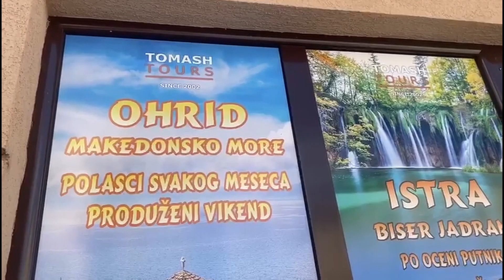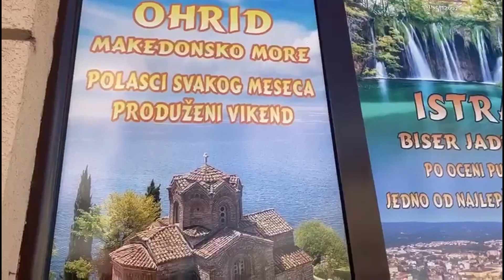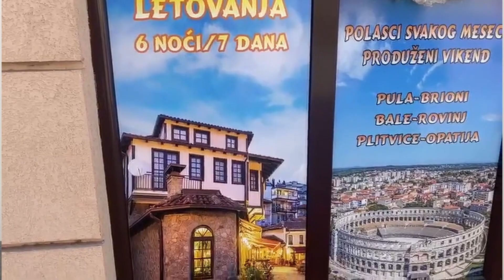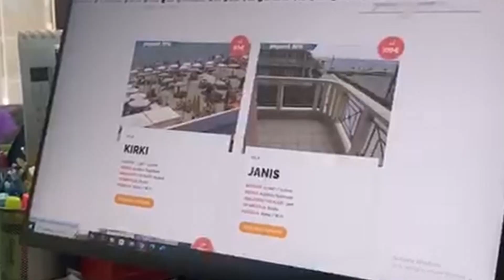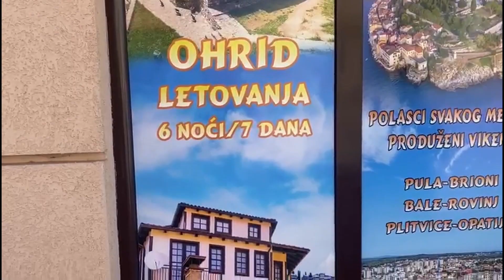Tomaš turs Kraljevo: Zato što su putovanja jedino što plaćamo kako bismo postali bogatiji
Kada dođe period odmora i praznika mnogi od nas odlaze na putovanje, na kom uspore tempo svakodnevnog života. Mnogima putovanje predstavlja beg od problema, zapravo samo putovanje smatra se periodom tokom koga ćemo razmišljanje – o sebi, svojim ciljevima, ambicijama i stres - svesti na minimum i ponovo dobiti snagu i volju za životom. Na putu do odluke o destinaciji putovanja je pomoć pružaju turističke agencije, među kojima je i Tomaš turs iz Kraljeva koji važi za „kuća za putovanja“ širom Srbije i sveta.
U susret vaskršnjim i prvomajskim praznicima, Tomaš turs nudi različita putovanja.
- Za Vaskrs imamo pet destinacija, od kojih četiri redovno radimo, i jednu novu: Vaskrs na Krfu. Putovanje sa tim iskustvom je prelepo i putnici budu prezadovoljni. Ostale destinacije koje naša agencija nudi su Istra od 169 evra, Slovenija od 99 evra, Sarajevo od 55 evra, a cena putovanja u Ohrid zavisi od izbora hotela, pa je cena za hotel Prestol koji ima tri zvezdice 89 evra, a za hotel Sileks sa četiri zvezdice 99 evra – kaže za portal Krug Nebojša Mandić iz Tomaš tursa
Cene prvomajskih putovanja kreću se od 89 evra do 189 evra i sadrže dva noćenja i doručak, a pojedini aranžmani kao što su Istanbul, Prag, Atina i Toskana imaju po tri noćenja.
Tomaš turs je agencija koja svojim putnicima pored sjajnih destinacija nudi i popuste za leto 2024.
- Uvek napravimo da do nekog datuma putnici mogu da se prijave i ostvare određeni popust u zavisnosti da li uplaćuju samo rezervaciju ili uplaćuju uplatu u celosti. Što se Grčke tiče, imali smo do 31. marta, za uplatu u celosti, 10% popusta. U Grčkoj radimo Olimpsku regiju (Paralija, Leptokarija, Olimpik beach, Nei Pori). Ohrid smo „pustili“ od pre par dana i tu popusti važe do 30. maja. Putnici za uplatu u celosti imaju popust od 10% za uplatu u celosti i za rezervacije 5% - ističu u agenciji.
Ova sjajna ekipa ove godine je u ponudu dodala još smeštajnih jedinica u Orhidu, pa sada, pored hotela Sileks i Prestol, imaju i apartmane Joce u centru Ohrida, što je pogodno za mlade. Cene aranžmana kreću se od 120 evra u šta spadaju prevoz i smeštaj za šest noćenja i hotel Pela koji u ponudi ima polupansion.
- U ponudi imamo i Crnu Goru, u našem zakupu su pansionsion Anita u Budvi i hotel Anita u Bečićima, za koje smo takođe imali popuste za rezervacije do 31. marta. Rezervacija nije 30% kao za sve ostale aranžmane, nego iznosi 6.000 dinara. Naravno u Crnoj Gori radimo i druge destinacije, kao što su Čanj, Petrovac, Rafailovići, imamo široku ponudu – pojašnjava naš sagovornik.
Tomaš turs je razvio subagenturu sa drugim turističkim agencijama širom zemlje, pa u svojoj ponudi imaju i aranžmane za leto u Kušadasiju i Antalijskom okrugu u Turskoj, a što se tiče avio aranžmana proširili su ponudu za Tunis i Egipat.
Aranžmane za putovanja uplaćuju i ljudi izvan Kraljeva, koji su u turističkoj agenciji prepoznali kvalitet i sigurnost, jer ne postoji pitanje da li će doći do otkazivanja aranžmana. Dodatnu sigurnost putnicima ulivaju i profesionalni vodiči sa ogromnim iskustvom. Njihov broj konstantno raste, a trenutno ih ima 18.
Ako se odlučite za neko od putovanja koja nudi Tomaš turs, agencija se u Kraljevu nalazi na adresi Omladinska 77, svakog radnog dana od 8 ujutru do 21.00 (i subotom do 15.00) Tamo će vas dočekati zaposleni sa osmehom na licu i rešenošću da dobijete baš ono što ste poželeli.